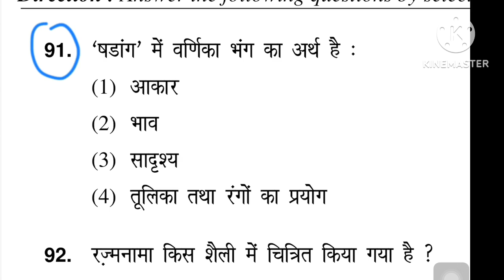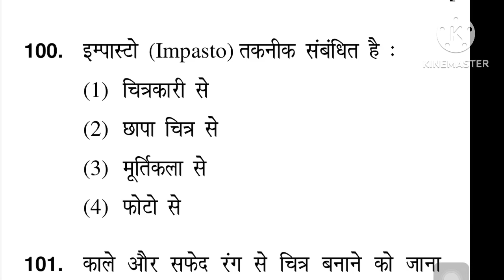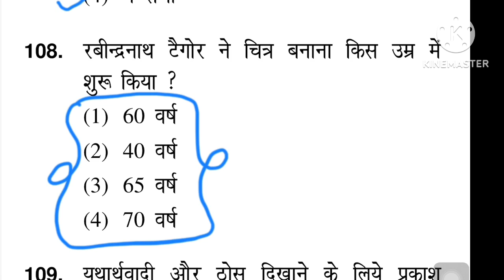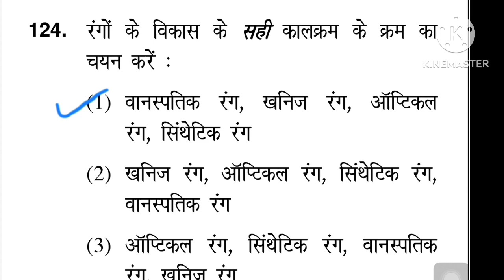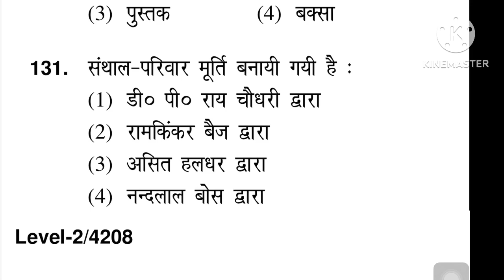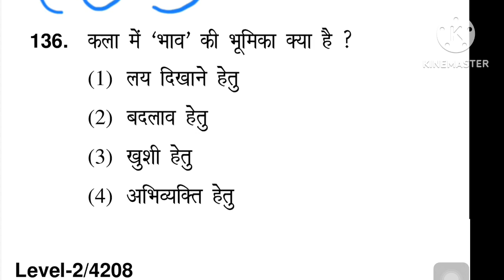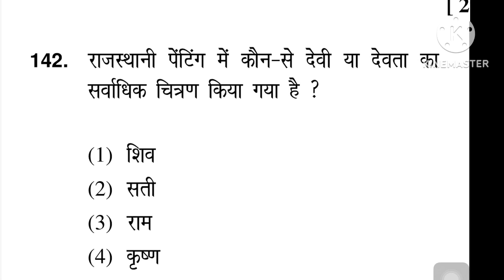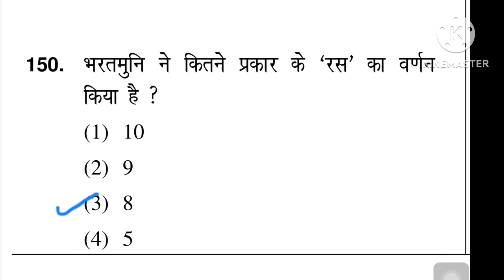Htet Arts L-2 2019 /Htet arts/ htet fine arts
नमस्कार दोस्तों.
मैं ललित कला प्रवक्ता रविन्द्र सिंह अपने इस चैनल के माध्यम से आप सब साथियों की ललित कला से सम्बंधित सभी एग्जामस की तैयारी करवाऊंगा
yourfriend24*7